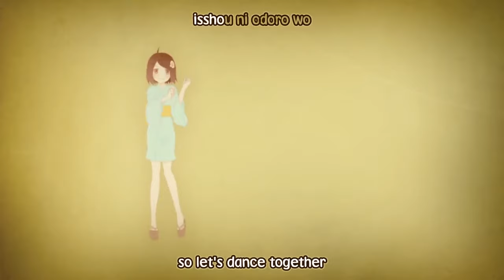Nisemonogatari OP 3 - Platinum Disco Tsukihi Phoenix